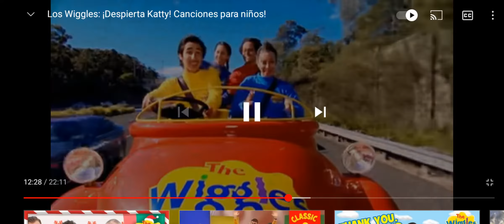rock a bye bear the wiggles